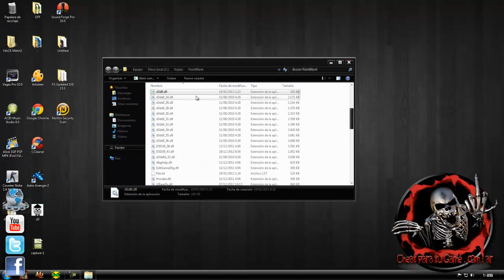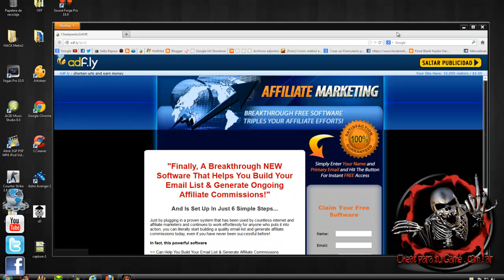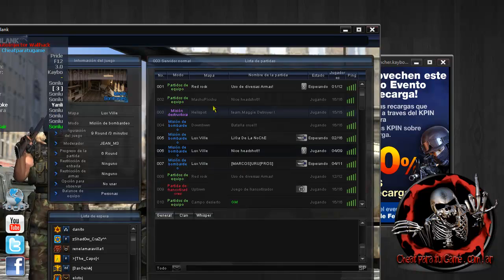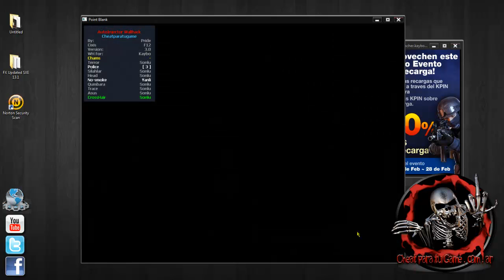Wall Hack Point Blank